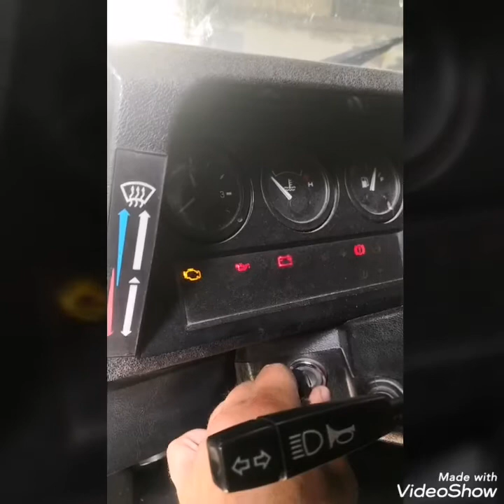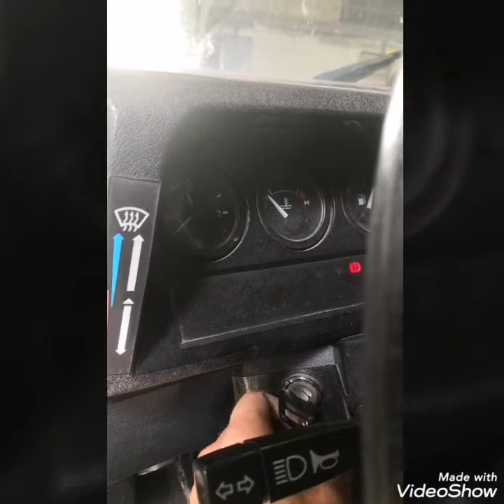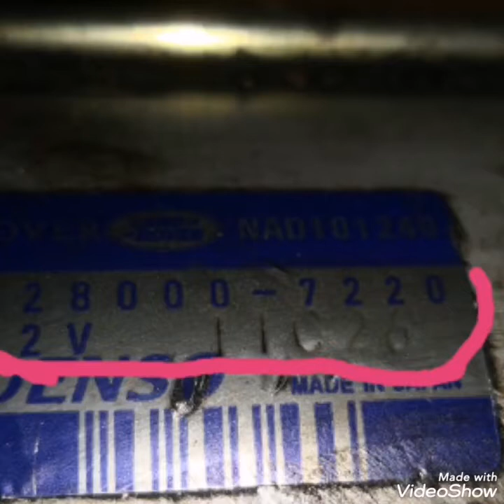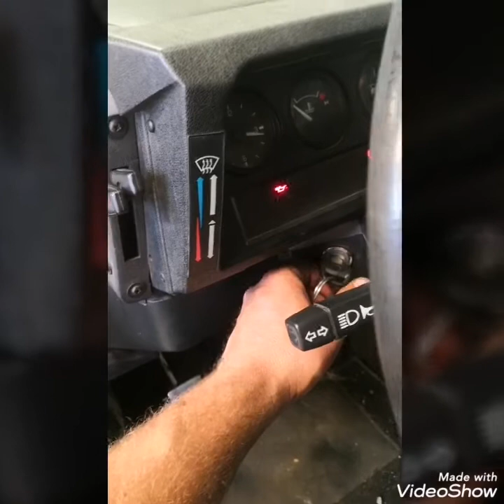démarreur land rover defender TD5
Quand j'essaie de démarrer le démarreur ne lance pas. Démarreur ? Connectique ? Charbons ?